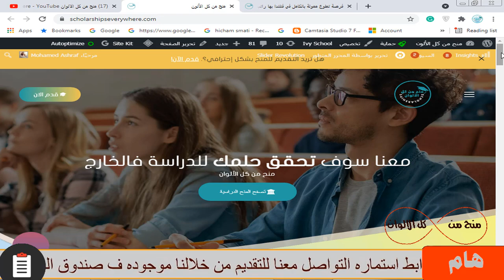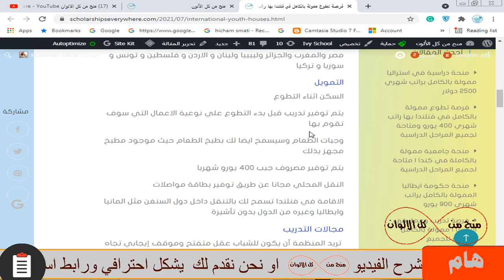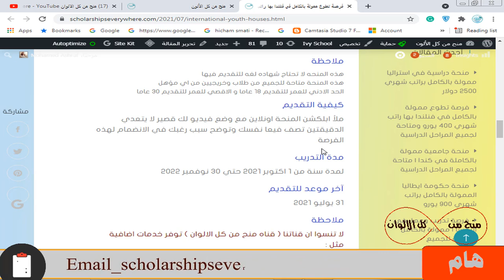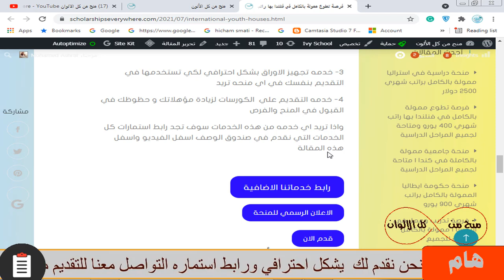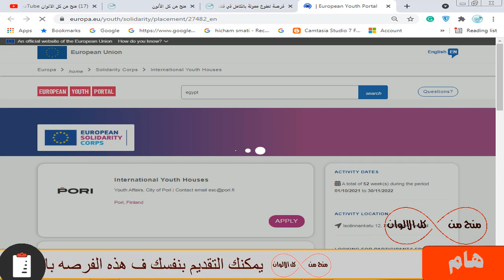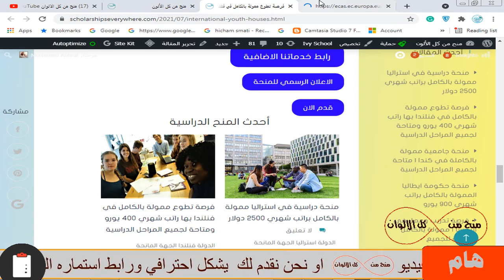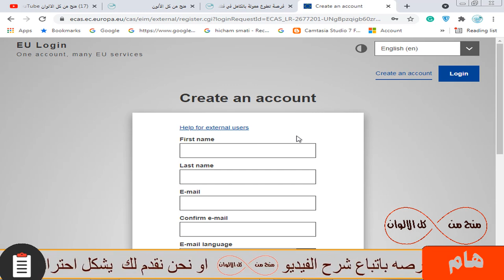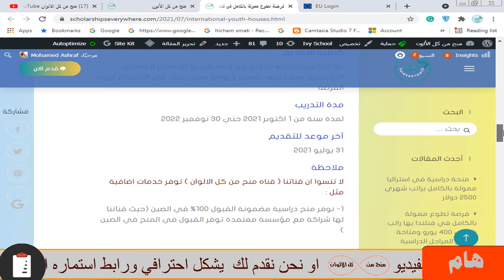فرصة تدريب ممولة بالكامل في فنلندا | براتب شهري 400 يورو والسكن ومتاحة لجميع المراحل الدراسية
فرصة تطوع وتدريب وسفر الي فنلندا و هذه الفرصة متاحة للجميع من طلاب وخريجيين  ولا تحتاج شهادة لغة للتقديم فيها و ممولة بالكامل و السكن مجانا و وجبات الطعام و راتب شهري 400 يورو و وسائل النقل و الإقامة في فنلندا تسمح لك بدخول المانيا والنمسا وغيره من الدول بدون تأشيرة و تقبل اعداد كبيرة

رابط فيديو شرح التقديم علي المنحة

full funded internship in international youth houses
فرصة تطوع ممولة بالكامل في فنلندا